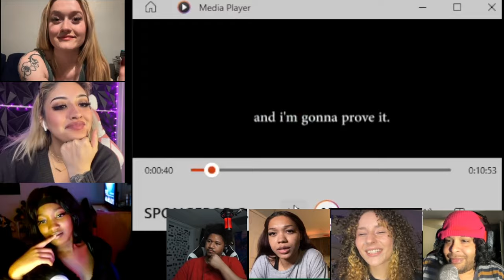FIRST TIME EVER WATCHING!! SPONGEBOB CONSPIRACY #1: The Squilliam Theory (ALEX BALE)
FOLLOW THEIR SOCIAL MEDIAS BELOW

OLIVIA SOCIAL MEDIA BELOW

 / olivaagonza05.  .

ISSA SOCIAL MEDIA BELOW

spongebob spongebobsquarepants SPONGEBOB CONSPIRACY:The Squilliam Theory (Reaction)